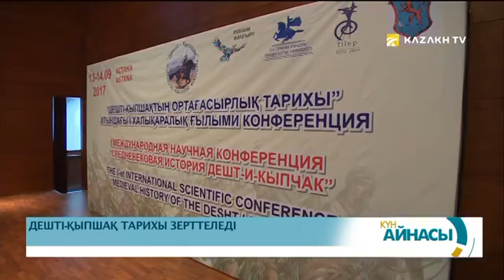Еуропа елдерінен Дешті Қыпшақ тарихына байланысты құпия сақталған карталар табыл